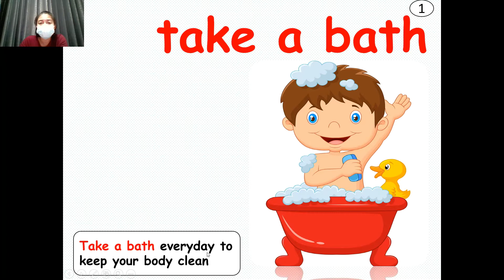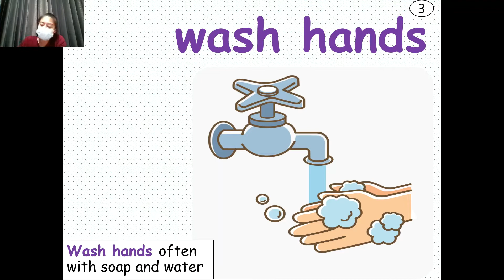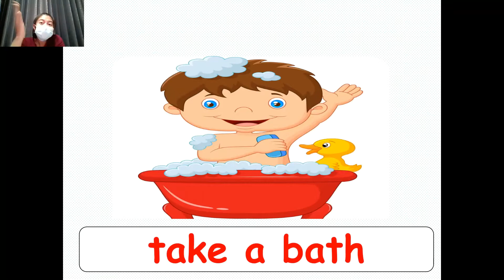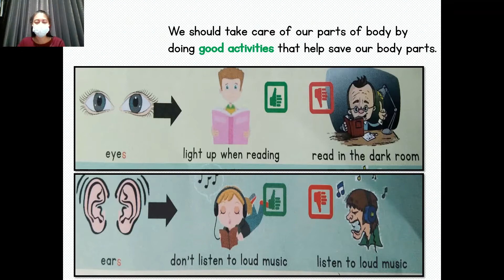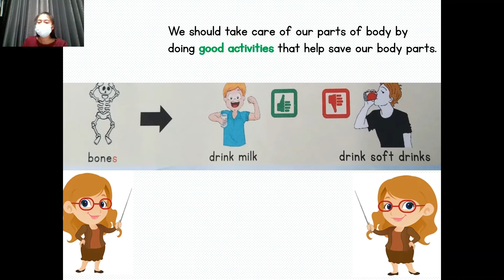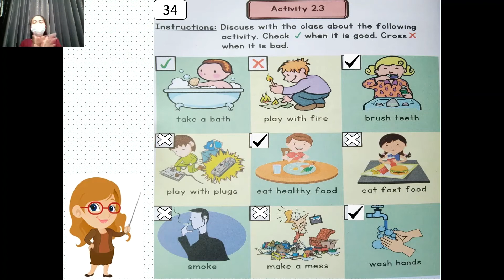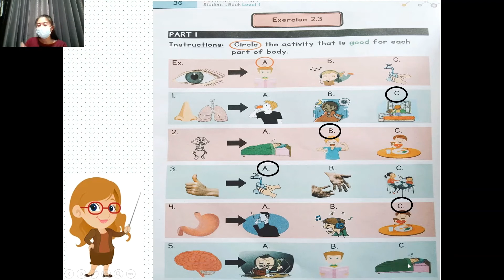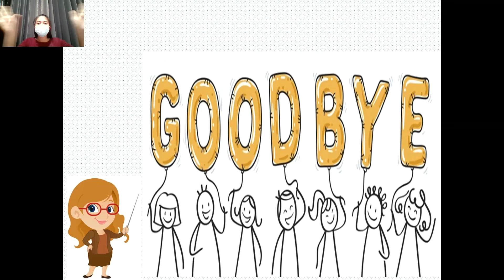Science P.1 Chapter 2 Our body Stay healthy By T.Jenny